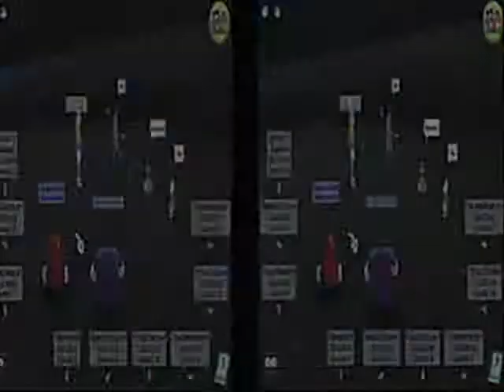Lucky Thirteen's First VP Win, Part 1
Recorded with an Atari 2600.  Sorry for the bad video quality.  I was still testing out my video capture settings at the time.

My black cat's first VP run.  Also my black cat's first VP win!  I believe I was 35 or 45 laff.